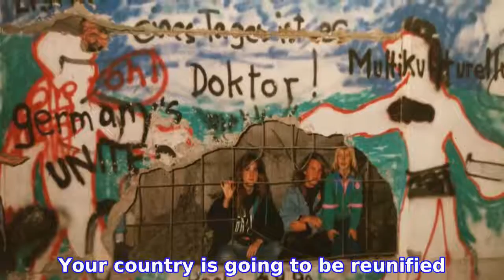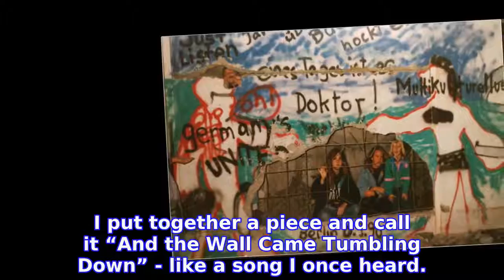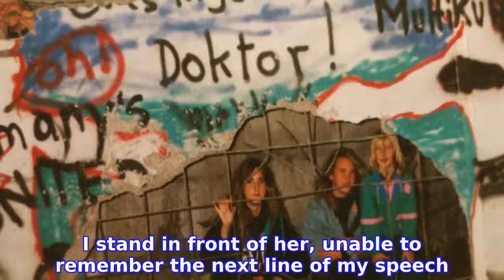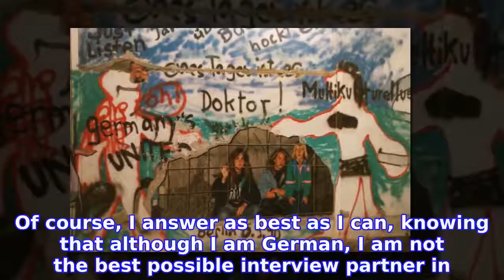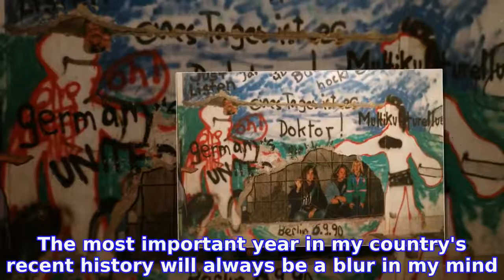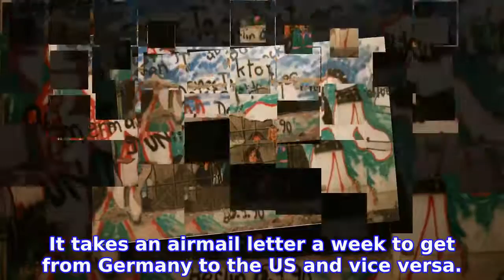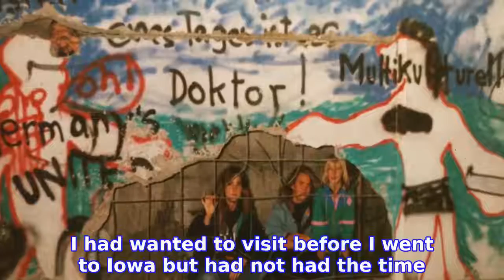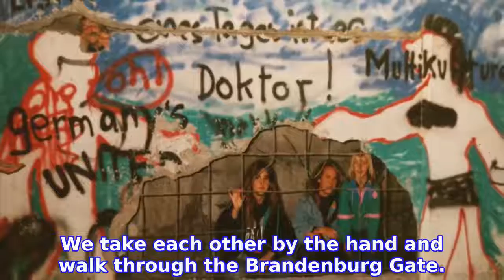Berlin Wall fall: 'It was like Easter, Christmas and NYE rolled into one'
November 10th, 1989. Day one after the fall of the Berlin Wall. My American History teacher in Iowa, where I was living an exchange student, rushes towards me as I enter the classroom.

INFORMATION
• Source: thelocal